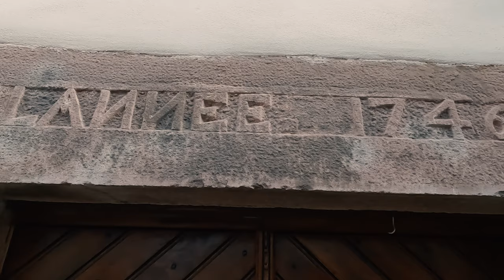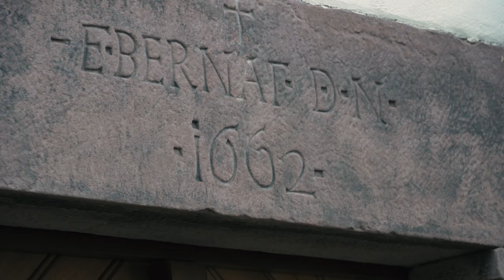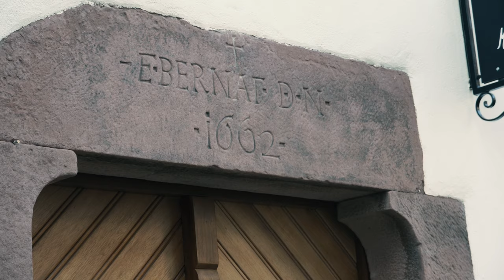Saint Jean Pied de Port - Relaxing Start of Camino de Santiago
Relaxing view on the stage where all begins, Saint jean Pied de Port.
Sit back, relax and enjoy the flight.

🧐 You are not convinced yet?

💚 We can craft a schedule for your Camino trip, tailoring it to your specific needs:

⬇️ More stuff you should check out ⬇️

OUR HIKING GEAR:
Men’s backpack
Women’s backpack
Men shoes
My new Nike shoes
Barefoot shoes
Women shoes
Merino top
Dry bags
Buff Camino De Santiago bandana
Rain poncho

💚MY VIDEO RECORDING GEAR:
GOPro11 Camera
Small camera SONY